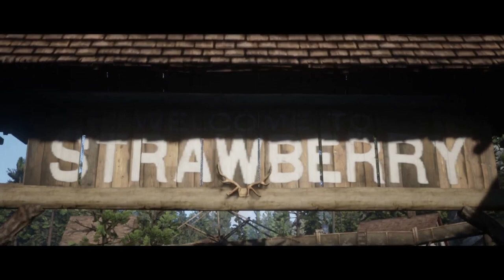Red Dead Redemption 2 Epilogue Mission 83 : Gainful Employment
Mission Description:  "Gainful Employment": John seeks to secure gainful employment and provide for his family as he adjusts to a new way of life.